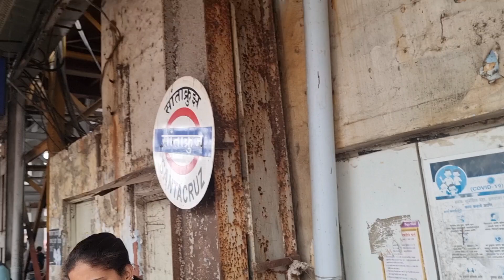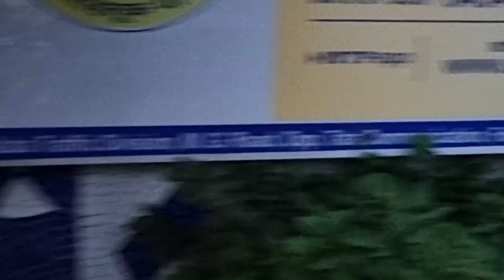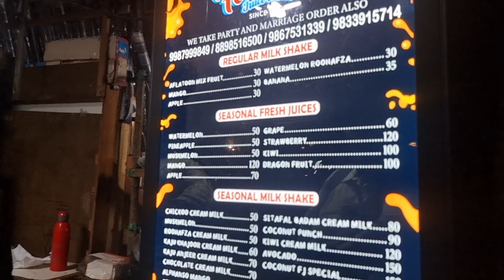Shopping karne gaye the par yeh underrated juice center mil gaya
Try this juice in FORT, Mumbai